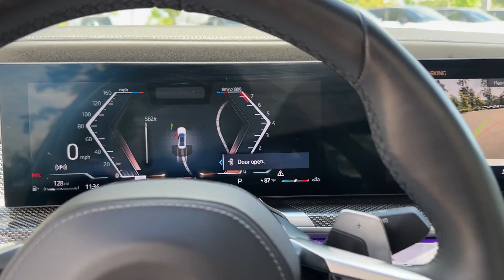2023 BMW 7 Series 740i Valdosta, GA, Panama City, Marianna, Midway, Tallahassee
2023 BMW 7 Series 740i WBA23EH0XPCM68857 Video

With our large New BMW Inventory, we have the perfect new car, truck or SUV to fit your needs!

With our large Pre-Owned Inventory, we have the vehicle you’re looking for!

This 2023 BMW 7 Series 740i is full of phenomenal features such as:

Thank you for considering BMW of Tallahassee as your premier Florida BMW dealer. We look forward to helping you with all your new car needs and hope to see you soon!